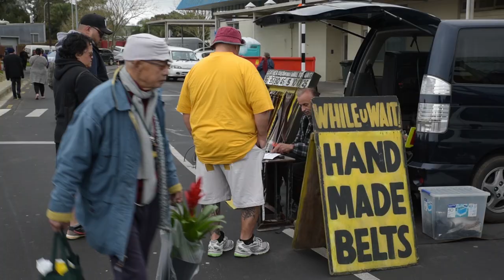Beyond the Beehive: Auckland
What are the issues that matter most this election? The answers are very different in Parnell and Otara.

Beyond the Beehive is presented by Max Towle.

Produced by Max Towle, John Lake and Lucy Smith.

Filmed and edited by John Lake.

Executive producer Marcus Stickley.

This video was made with funding support from NZ On Air.